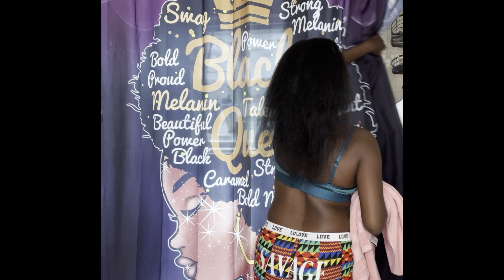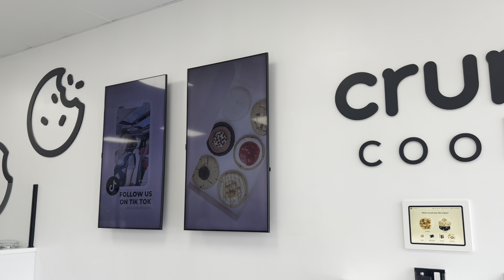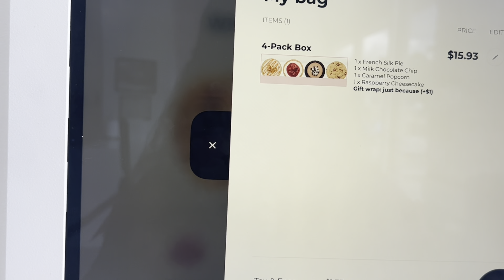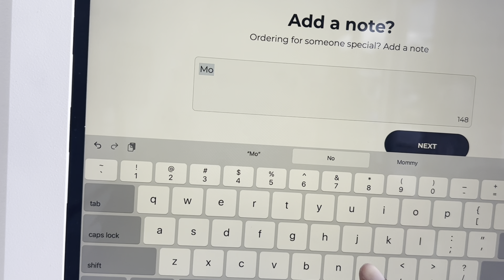Spend A Day With Silver Natural Beauty VBlog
Down Below 👇 l Have Provided any info you Might Need From My Favorite Salon Spot If Need please dont Be Strangers If Visiting Erikas Please Let Altegracias Know Silver Natural Beauty Sent you🌺Stay Beautiful Always

Salon Erika’s Beauty Salon in Lafayette Street in Salem
Hair Stylist Of The Day Adriana Thank You
Always a Amazing Experience Being Around These Beautiful Powerful Women
Altegracias, Adriana and My other lady who name l don’t remember now bt will have a update sorry 🙈
Please do Support My Other Social Sites
TikTok Silver Natural Beauty
Facebook Liv Sweetsarahon
Instagram Silver Natural Beauty